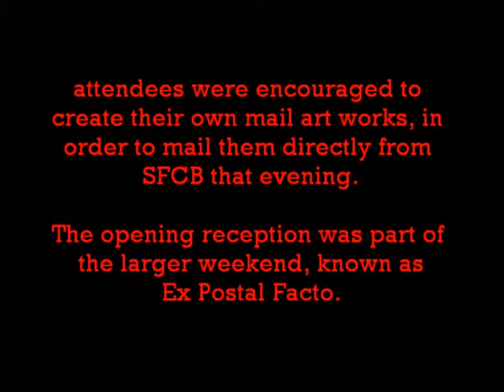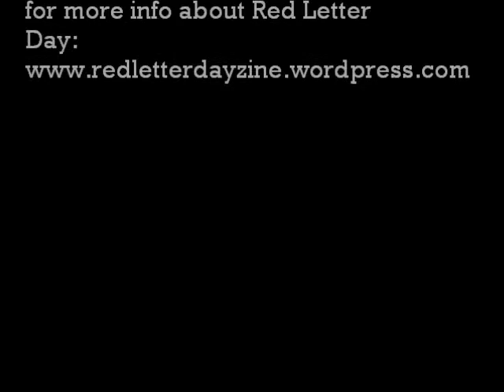opening reception, "mail/art/book" mail art creation room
Attendees to the opening reception for "mail/art/book" at the SF Center for the Book were invited to create their own mail art and then hand it off to the Postmaster-the-Evening, James Cline. All outgoing mail received a commemorative cancellation.

"mail/art/book" is co-curated by Jennie Hinchcliff and John Held, Jr. Exhibition runs February 14th - April 27th, 2014 at the SF Center for the Book in San Francisco, CA.